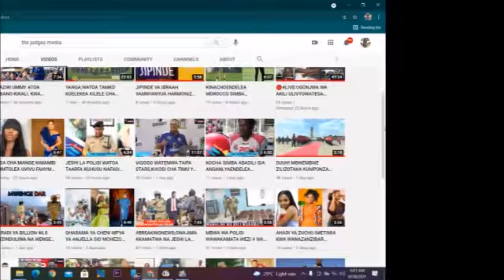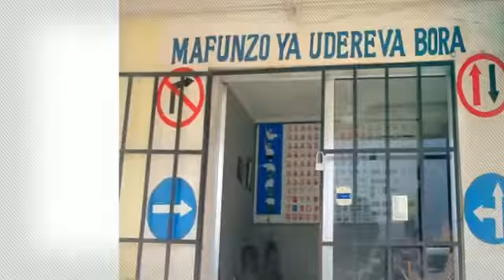JB KUTANGAZA KUACHANA NA UIGIZAJI FILAMU NA KUHAMIA RASMI KWENYE NDOTO YAKE